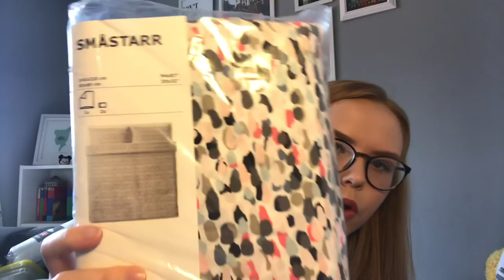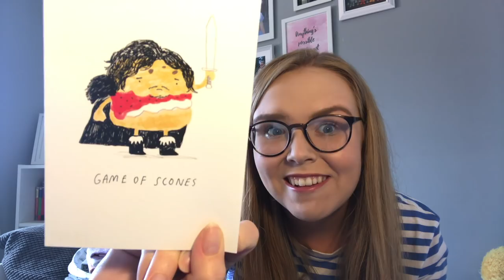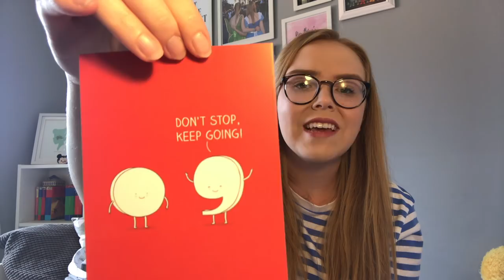HUGE UNIVERSITY HAUL | IKEA, PRIMARK & MORE!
Here's my huge 2018 first year university haul! I got a load of stuff from IKEA, Primark, ASDA, Sainsbury's and a load of other shops too!

I've definitely got more stuff to get (I mean... I don't even have a plate yet) but despite that I already feel like I'm overpacking!
Do let me know though if you think I'm missing anything.

Follow (and/or stalk) me:
💃 Tiktok (for the bants) - @alicepreecey 💃
🛍️ Depop - @alicepreecey 🛍️

💁‍♀️ Who am I tho? 💁‍♀️
Howdy hey 🤠 I'm Alice, a third year journalism student at The University of Sheffield 👩‍🎓
On this channel you'll find a mix of student life style vlogs, university advice and travel content.
Pls give me a lil sub and join my on this youtube adventure waheyyy ✨

📹 My equipment 📹
Camera: Canon G7X Mark ii
Tripod: Joby GorillaPod 325
Laptop: Macbook Pro
Editing Software: Premiere Pro and iMovie
Thumbnail software: Photoshop and Canva

🤔 FAQs 🤔
Where do you go to uni? The University of Sheffield
What year are you in? Third year!
Where are you from? The West Midlands
Where are your fairylights from? Amazon!
What about the colourful lights? Errr... amazon again lol